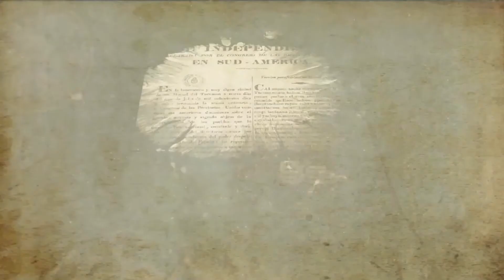La resistencia indígena, antecedente de la revolución independentista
6° Programa de TV - Episodio 2
Resistencia indígena: influencia de la revolución de Tupac Amaru y el Inca Garcilazo. Confluencia de luchas y corrientes de pensamiento.

*Continuamos recorriendo las políticas de Mariano Moreno, uno de los primeros revolucionarios de la independencia en defender los derechos de los oprimidos.
 Su trayectoria fue clave. Une a nuestro pueblo con el pueblo boliviano y sus defensas deben ser reactualizadas, hoy más necesarias que nunca.